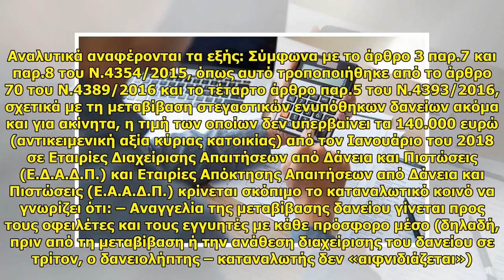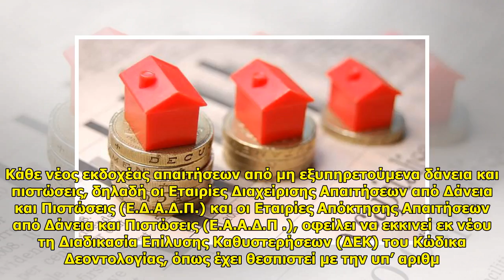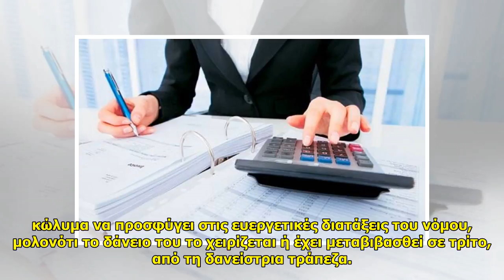Έρχεται ρύθμιση για ελ. επαγγελματίες με χρέη άνω των 50.000 ευρώ…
Έρχεται ρύθμιση για ελ. επαγγελματίες με χρέη άνω των 50.000 ευρώ… . Top StoriesΑΓΟΡΕΣYour MoneyΕΙΔΗΣΕΙΣΟΙΚΟΝΟΜΙΑΡοή ΕιδήσεωνΤράπεζες Ένωση Εργαζόμενων Καταναλωτών: Τι πρέπει να ξέρετε αν το δάνειό σας περάσει σε fund Από NewsRoom - 0 Κοινοποίηση στο Facebook Κάντε Twe... ...